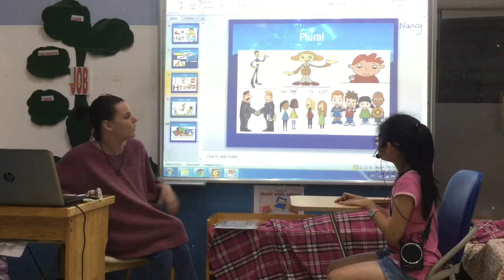CEC | Test in Nov 2017 | Video Test 3 - Nguyệt Anh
ES2B - CEC AMI